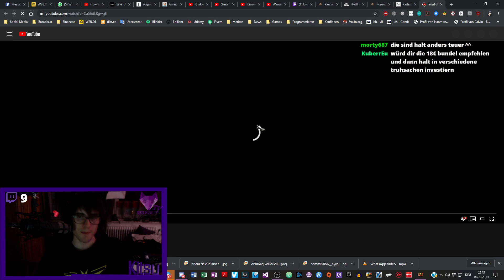Die Götter Malachai und Kitava 🎥 Path of Exile 🎥 05.10.2019 🎥 [2/2]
► Nach all dem Gerangel noch ein Absturz...na aber wir huschen eh in die Kiste...nur noch etwas Geplänkel und übers Spiel dazu lernen :D